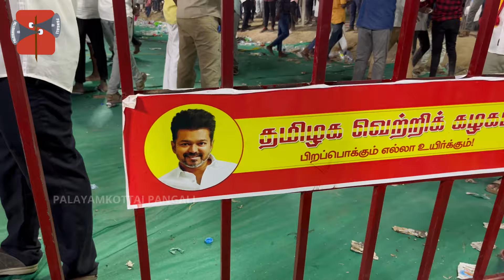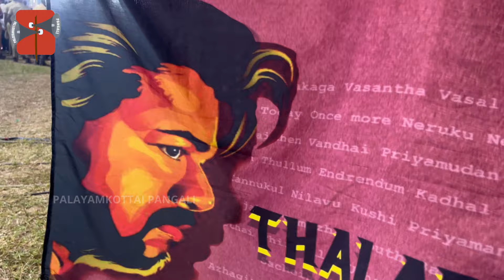விக்கிரவாண்டியை சிதற விட்ட A to Z Video! விஜயின் கடைசி ட்விஸ்ட் எப்படி இருந்துச்சு! PUBLIC OPEN TALK